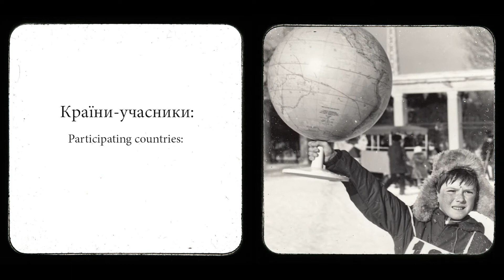Odessa//Batumi Photo Days 2015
3-10 of April in Odessa